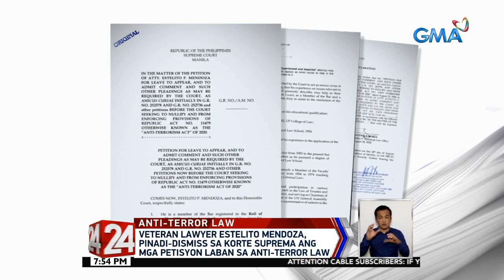24 Oras: Veteran Lawyer Estelito Mendoza, pinadi-dismiss sa Korte Suprema ang mga petisyon...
Veteran Lawyer Estelito Mendoza, pinadi-dismiss sa Korte Suprema ang mga petisyon laban sa Anti-Terror Law

24 Oras is GMA Network’s flagship newscast, anchored by Mike Enriquez, Mel Tiangco and Vicky Morales. It airs on GMA-7 Mondays to Fridays at 6:30 PM (PHL Time) and on weekends at 5:30 PM.